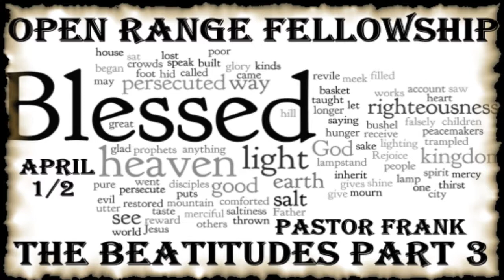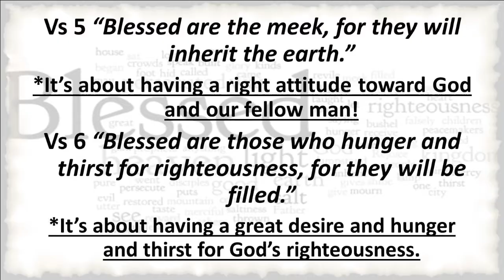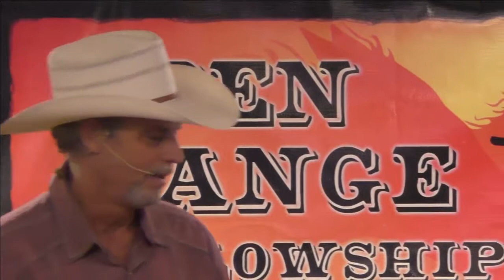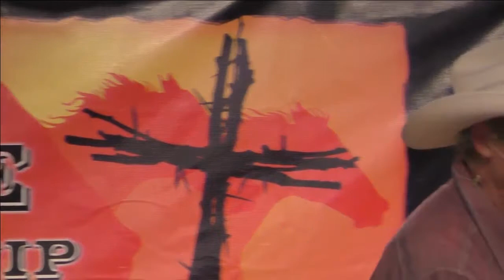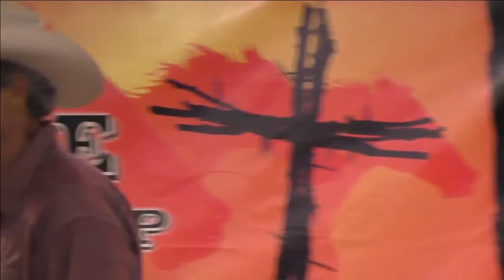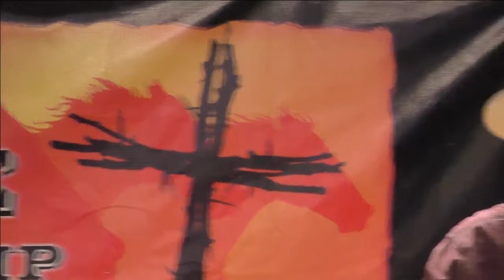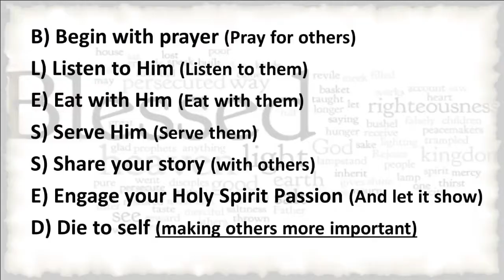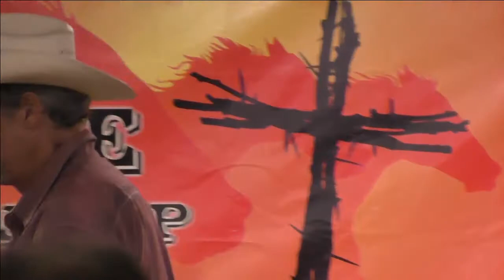The Beatitudes, Part 3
Pastor Frank Slaughter summarizes his series and delivers part 3, noting again that attitude is key! True motives for our actions must come from a love for Jesus and not self promotion. His model included humility and support of others, not fame for his worldly self. For believers, because "the old is gone and the new has come," will you make use of that gift?